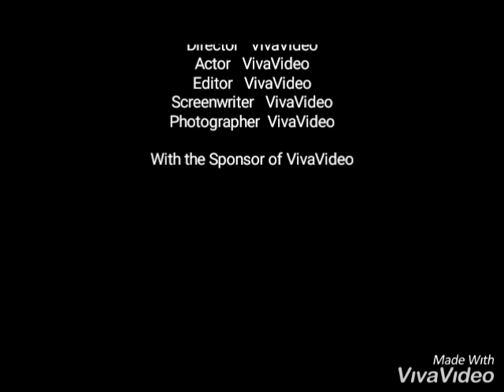BATCH 01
👫👫nanbenda👫👫